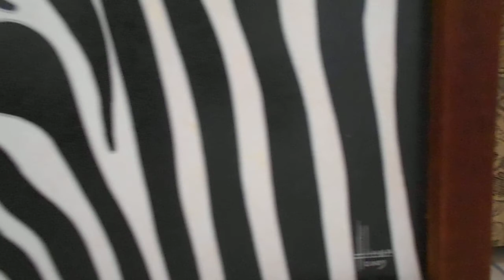CUADRO ZEBRA " EN LA MIRA " / PINTANDOCONOVEDADES COLECCIÓN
ENCUÉNTRESE EN MERCADO LIBRE . Si quiere conocer un poco más de mí:
MI CANAL YOU TUBE
Alma Liliana Treviño García PINTANDOCONOVEDADES